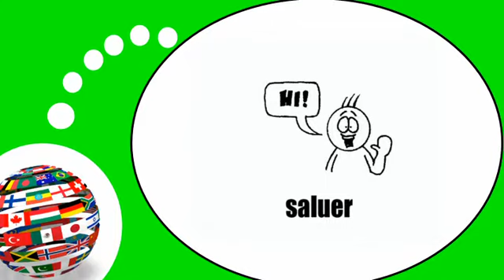اللغة الفرنسية = اكتشاف الأفعال جديدة # 4